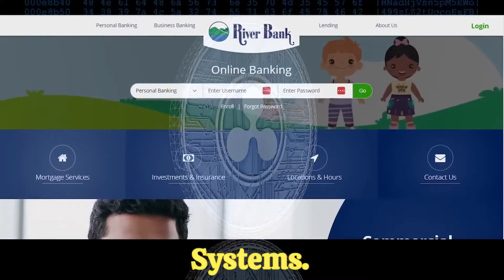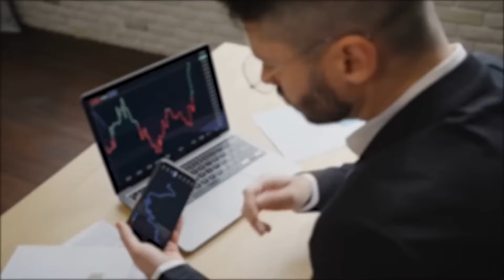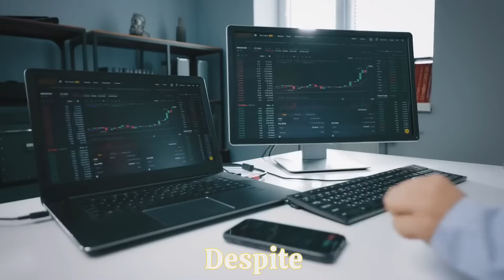RIPPLE XRP - U.S. CONGRESS DROPS A BOMBSHELL ABOUT XRP! PROJECTED $10,000 PER XRP!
RIPPLE XRP - CONGRESS DROPS A BOMBSHELL ABOUT XRP! PROJECTED $10,000 PER XRP! XRP NEWS TODAY, XRP PRICE PREDICTION